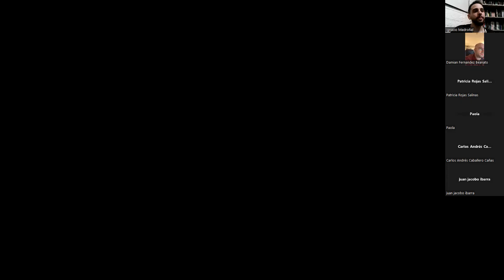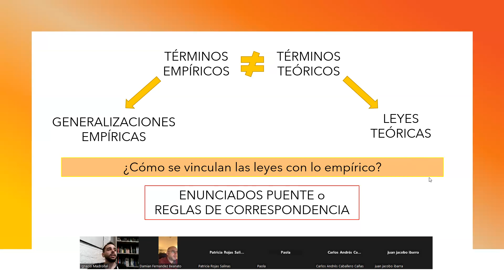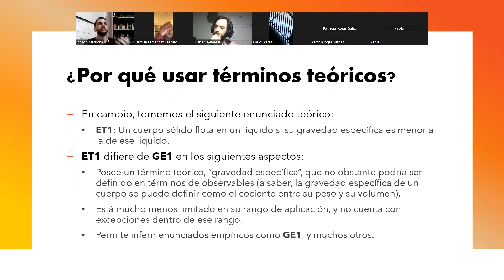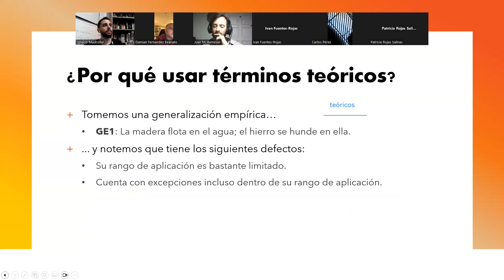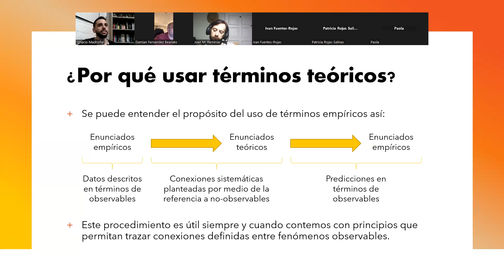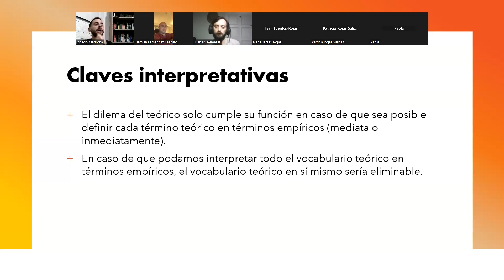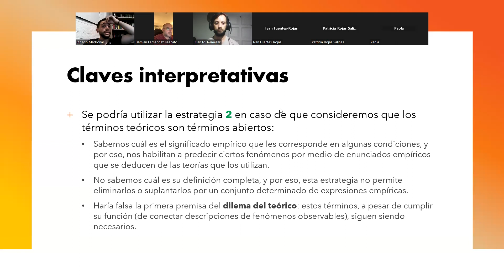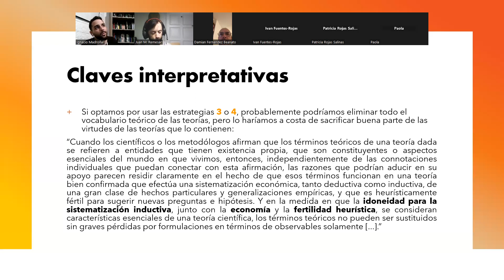Curso "Historia de la Filosofía de las Ciencias II": El dilema del teórico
Este video corresponde al cuarto encuentro del curso "Historia de la Filosofía de las Ciencias II: debates en el empirismo lógico".

En esta reunión, se llevaron a cabo las siguientes actividades:
 - Repaso de la distinción entre términos empíricos y teóricos, y presentación del Dilema del teórico, formulado por Carl Hempel. Encuentro a cargo de Ignacio Madroñal.

Este curso es organizado por Juan Manuel Remesar e Ignacio Madroñal en el marco de los cursos de extensión promovidos por la SEUBE de la Facultad de Filosofía y Letras de la Universidad de Buenos Aires (FFyL-UBA).